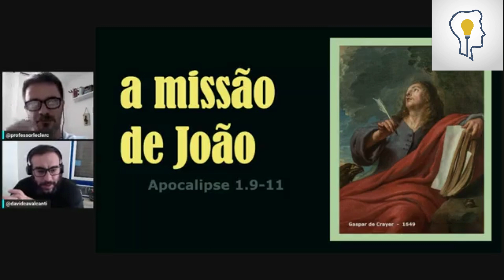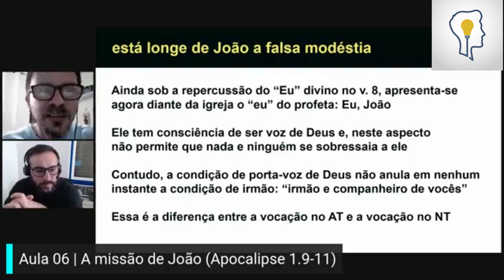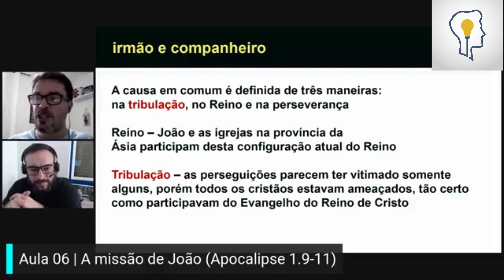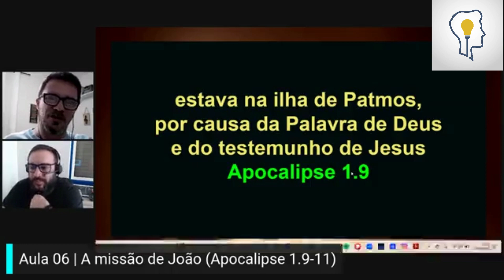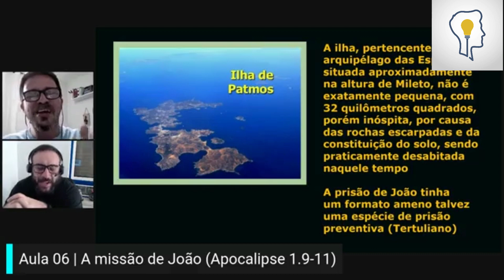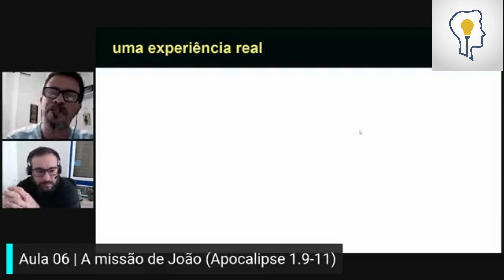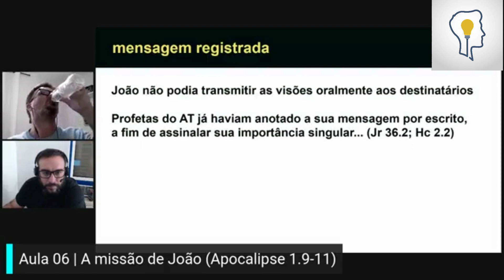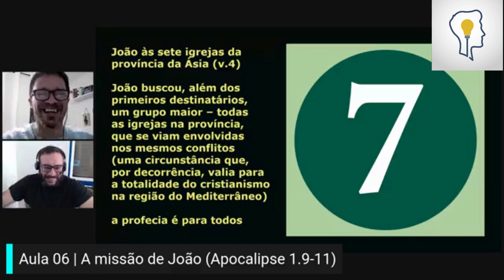06 A missão de João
Muitas pessoas se assustam com o livro de Apocalipse, achando que ele inspira medo ou simplesmente que é um texto confuso. Não há, porém, necessidade de se intimidar — há, na verdade, todos os motivos para se empolgar com ele. Na verdade, o livro é uma complexa peça de literatura que incorpora muitos dispositivos literários refinados e um alto grau do que hoje seria chamado de “intertextualidade” com o Antigo Testamento.

O que este livro fascinante nos revela? Que Jesus tem o total controle da Igreja e o total controle da história; que a perseguição do mundo e do diabo não podem destruir a Igreja; que os inimigos da igreja serão vencidos; e os crentes  redimidos desfrutarão da bem-aventurança eterna.

POR ISSO, A SÉRIE SOBRE A MENSAGEM DO APOCALIPSE FOI CRIADA PARA VOCÊ! Para ler e estudar, investigando os temas, exortações e desafios desse trecho das Escrituras. Para meditar e se alimentar, usando o livro como parte de suas devoções pessoais, numa pregação ou série de estudos bíblicos. Para ensinar e liderar, usando como recurso no ensino da Palavra.